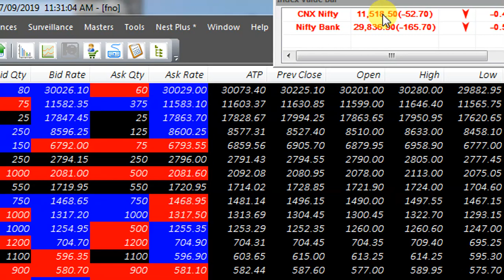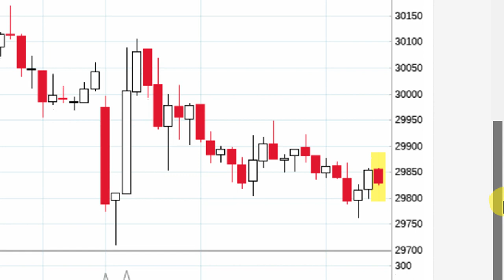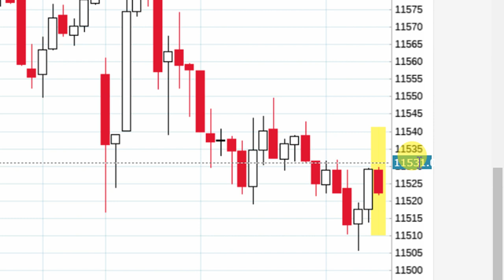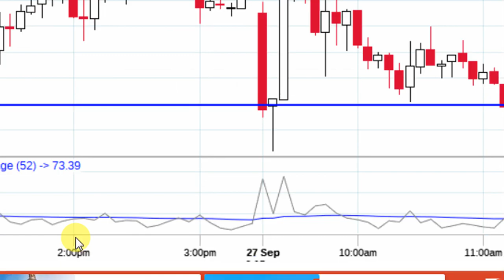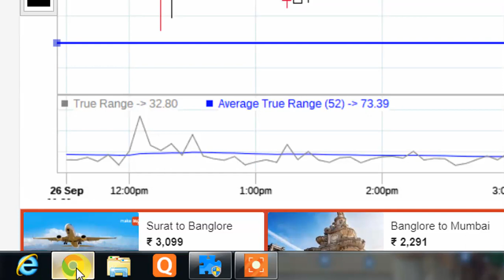11 30 AM UPDATE DONT FORGET TO WATCH IT BROTHERS ND SISTERS